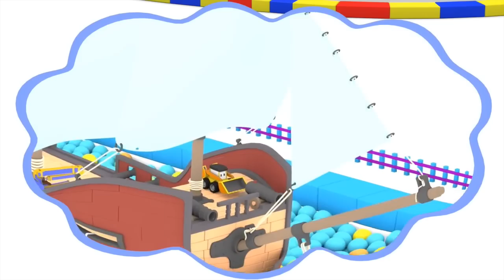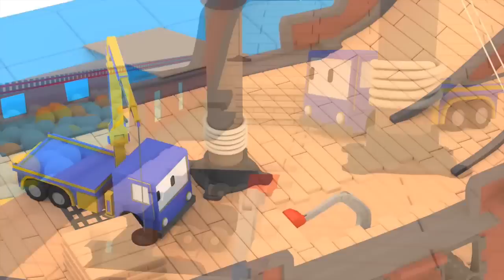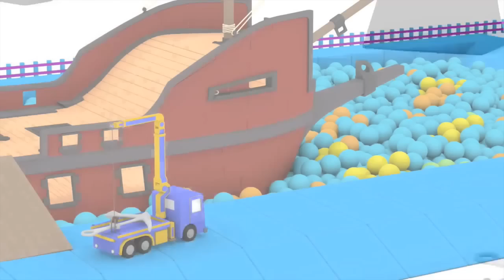La balançoire géante - Apprendre avec Tiny Trucks: bulldozer, grue, tractopelle | Dessin animé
➢Abonne-toi pour apprendre plus de nombres, de formes, de lettres et de couleurs pour les enfants, avec Dino le Dinosaure, les Tiny Trucks, Ethan le Camion Benne et Ted le Train Apprends les couleurs, apprends les formes et apprends les nombres avec Dino le Dinosaure, les Tiny Trucks, Ethan le Camion Benne ou Ted le Train.

Apprends les couleurs, apprends les formes et apprends les nombres avec des camions, des trains, des voitures, des monster trucks, des camions bennes, des dépanneuses, des oeufs surprise, en déballant des cadeaux, des balles et des jouets ! Il est plus facile d'apprendre avec des véhicules et des jouets. Regardez comme ce dessin animé éducatif pour enfants va apprendre à vos bambins et vos tout-petits les formes, les couleurs et les nombres.

Charlie la Grue, Billy le Bulldozer et Edgar le Tractopelle sont les ingénieux Tiny Trucks. Ces camions constructeurs sont petits mais malins, et ils assemblent les différentes parties de camions et de manèges amusants. Des camions de glaces, des toboggans géants, des camions de pompiers, et plus encore. Apprends en t'amusant avec les Tiny Trucks.

➢ Apprends avec Jeppy